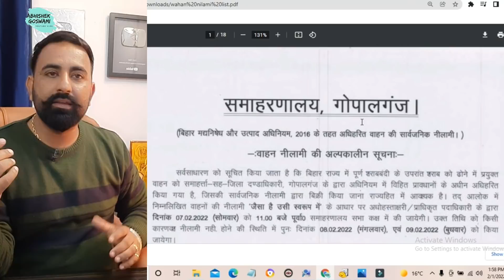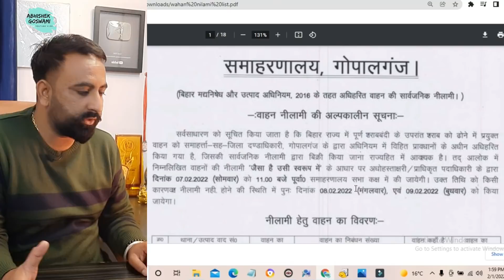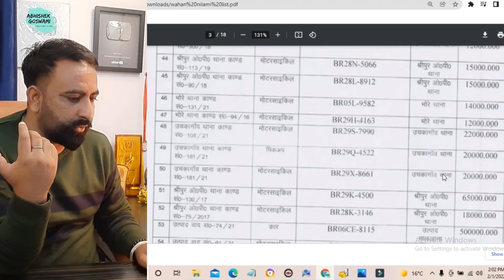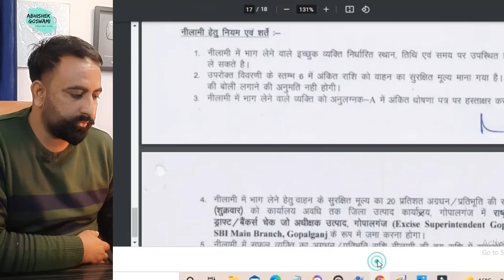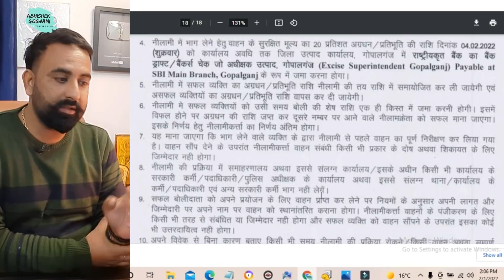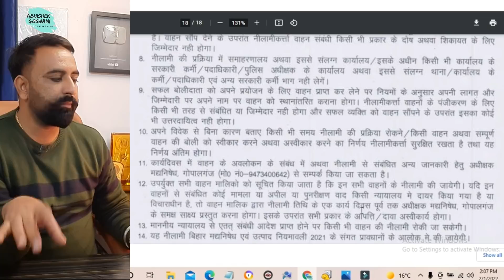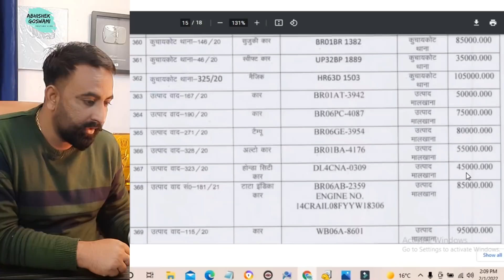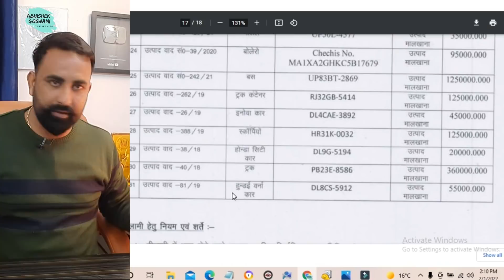गोपालगंज जिले में गाड़ियों की नीलामी शुरू जल्दी करें आवेदन, Gopalganj nilami | Abhishek Goswami Vlogs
दोस्तों नमस्कार स्वागत है आप सभी का हमारे इस नए वीडियो में आज के इस वीडियो में मैं आपको बताने वाला हूं कि कैसे आप गोपालगंज में हो रहे पुरानी गाड़ियों की नीलामी में भाग ले सकते हैं बिहार में शराब तस्करी के दौरान पकड़ी गई गाड़ियों की महा नीलामी गोपालगंज में 7 फरवरी को होने वाली है जिसमें आप भी शामिल होकर सस्ते में नई नई गाड़ियां खरीद सकते हैं ज्यादा जानकारी के लिए आप वीडियो को अंत तक जरूर देखें, वीडियो देखने के बाद आप कॉमेंट में जरूर बताइयेगा आपको कैसा लगा और इस वीडियो को शेयर जरूर कीजियेगा।

नमस्कार,
धन्यवाद।

Telegram link ( नीलामी की सूचना देखने के लिए नीचे लिंक पर क्लिक करें )

दोस्तों अगर आप भी समाज में कुछ बदलाव लाना चाहते हैं अगर आप भी कुछ ऐसा काम कर रहे हैं जिससे समाज में बदलाव आ रहा हो या कुछ ऐसा नया काम कर रहे हो जो समाज में बदलाव ला सकता है या अगर आप कोई उद्योग लगाकर लोगों को रोजगार दे रहे हैं या आने वाले दिनों में लोगों को रोजगार दे सकते हैं तो आप नीचे दिए गए नंबर पर संपर्क करें हमारी टीम बहुत जल्द आप से संपर्क करेगी और अपने चैनल के माध्यम से मैं आप को दुनिया के सामने लाने की कोशिश करूंगा।

used car,
gadiyon ki nilami,
gadiyon ki nilami kaise hoti hai,
gadiyo ki nilami,
गाड़ियों की नीलामी,
abhishek goswami vlogs,
abhishek goswami,
abhishek goswami blog,
bihar,
nilamigopalganj